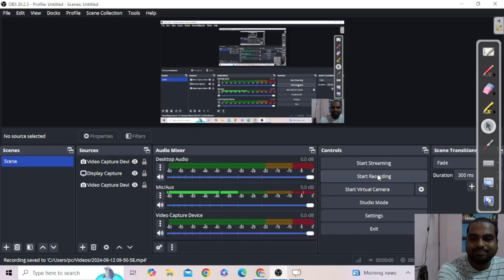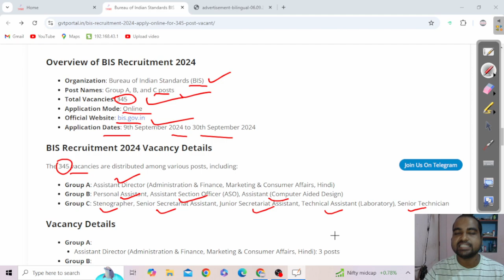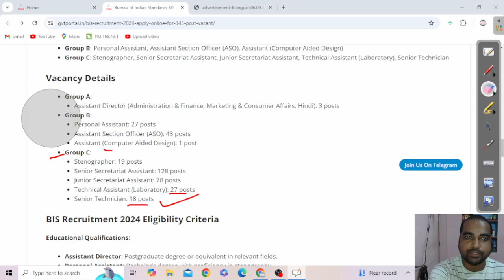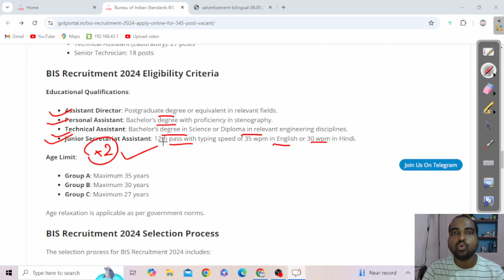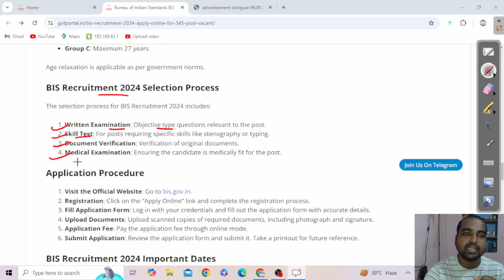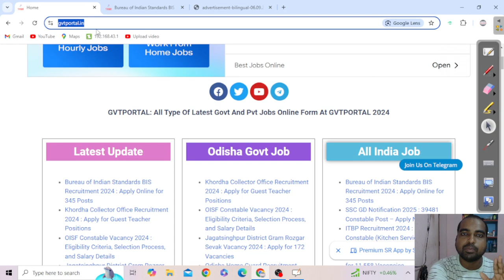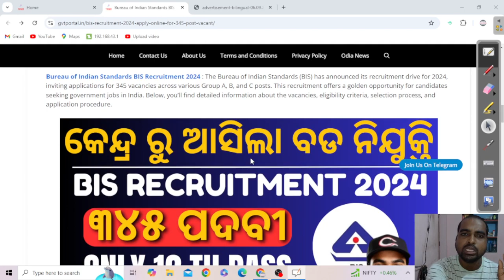Odisha Government Job 2024 | BIS Recruitment 2024 | 345 Posts Available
Odisha Government Job 2024 | BIS Recruitment2024 | 345 Posts Available

In this video, we dive into the exciting opportunities presented by the Odisha Government Job 2024, specifically focusing on the BIS Recruitment for 345 available posts. If you're looking to kickstart your career in the public sector, this is the perfect chance for you!

We will cover everything you need to know about the BIS recruitment 2024 process, eligibility criteria, application procedures, and important dates. Our comprehensive guide will help you navigate through the application process seamlessly.

Stay tuned as we provide tips on how to prepare for the recruitment exams and interviews, share insights from past candidates, and discuss the benefits of working in the Odisha government sector.

Don't miss out on this golden opportunity to secure a position in the Odisha Government!

odishajobreporter,
fmmanoj,
odisha job reporter,
odisha job,
odisha job info,
ics tips,
odia space,
fm manoj,
laxmidhar sir,
govt jobs,